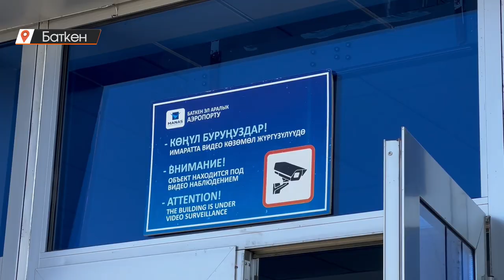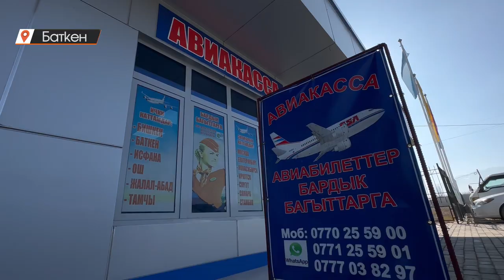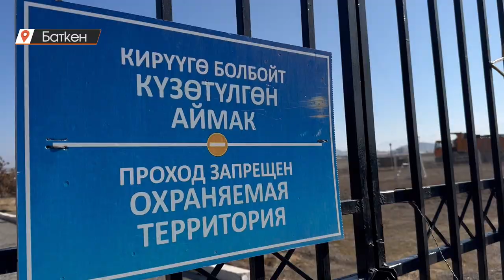Баткен: каттамы аз билети кымбат самолет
Дээрлик жарым жылдан бери аба каттамысыз калган Баткен аэропорту бул жылдагы алгачкы учакты кабыл алды. Мындан ары жумасына бир жолу Бишкек-Баткен-Бишкек каттамы ачылды. Аба каттамынын ишке кириши менен жүргүнчүлөр 1000 чакырымдык жол азабынан кутулгандыктарын айтып кубанып турушат. Анткен менен каттамдын аздыгы дагы деле ыңгайсыздыктарды жаратат дешүүдө.